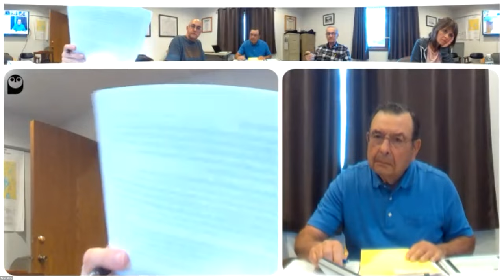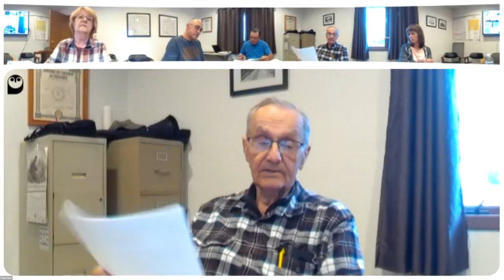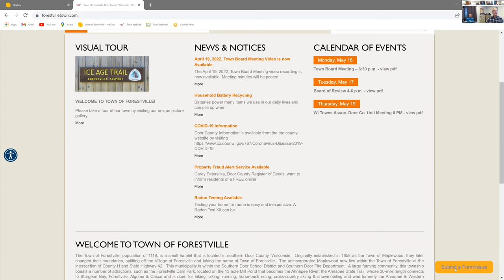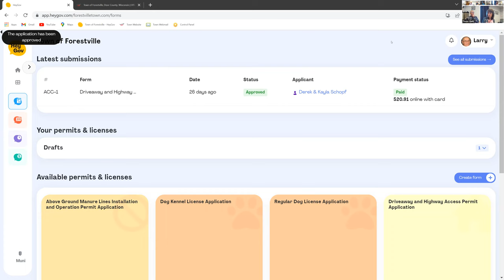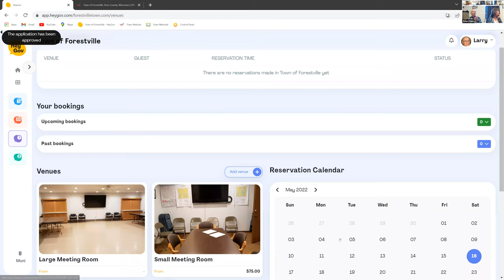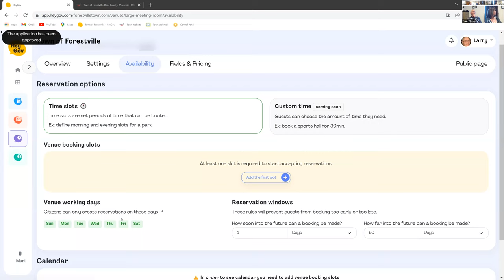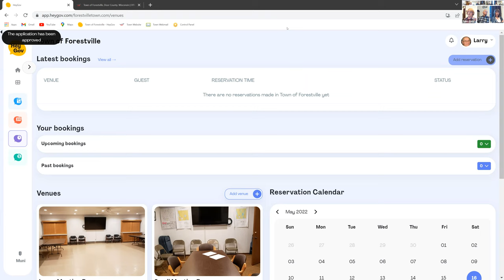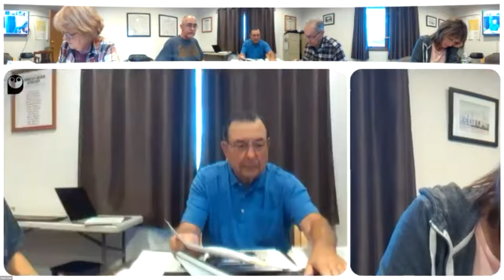Forestville Wisconsin’s May 16, 2022, Town Board Meeting Video Recording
This video is a recording of the regular monthly Forestville, Wisconsin Town Board Meeting.